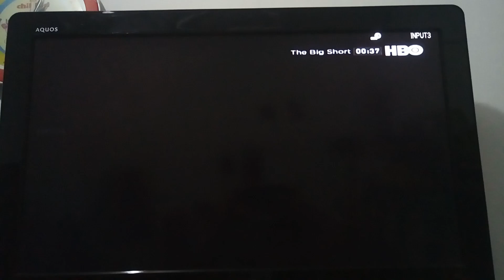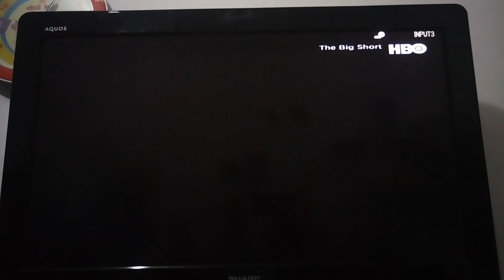The Big Short - HBO Intro